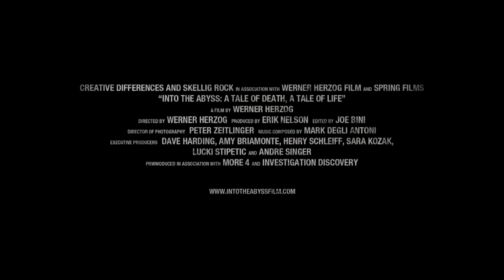INTO THE ABYSS Trailer **Out Now In Cinemas & On-Demand**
OUT NOW
IN CINEMAS & ON DEMAND
UK & IRELAND RELEASE

Werner Herzog's latest stunning documentary explores the human cost of crime and its consequences, following the moving story of Michael Perry and Jason Burkett, two young men who were found guilty of three capital murders.

Perry was executed eight days after filming commenced while Burkett was sentenced only to life in prison. Unraveling the legacy left by the crimes from separate viewpoints, including the victim's families and prison staff, Herzog's masterful exploration of life on Death Row shows the devastating effects on all involved.

Winner of the Grierson Award for Best Documentary at this year's London Film Festival, Into The Abyss: A Tale of Death, A Tale of Life is poignant, lyrical, and ranks among the director's finest